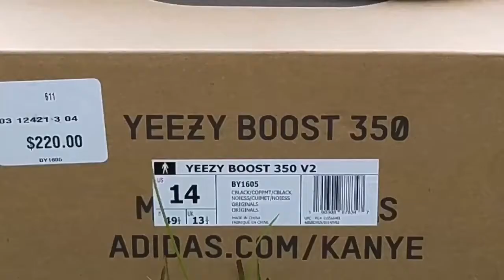FINALLY GOT ‘EM 🔥🔥🔥 AIR JORDAN RETRO 4 “TAUPE HAZE” REVIEW AND LACE SWAP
TitanicFeet Jack
190 Belle Terre Blvd. no. 2753

Size 15 in  Foamposites, Air Max, Jordan Retro 3, Jordan Retro 11, Yeezy 380, Kobe's

The Air Jordan Retro 4 “Taupe Haze” presents an understated colorway of Tinker Hatfield’s 1989 design. A dark taupe finish is applied to the upper, constructed from a blend of textured suede with cracked leather on the collar, tongue, and mudguard. Contrasting black hits land on the laces, plastic wings and heel tab, the latter marked with an embossed Jumpman logo. A second Jumpman icon is rendered in infrared on the tongue tag, matching the interior lining of the tongue. Lightweight cushioning is provided by a two toned PU midsole, housing a visible Air unit in the heel and encapsulated Air in the forefoot. These retailed at $200.